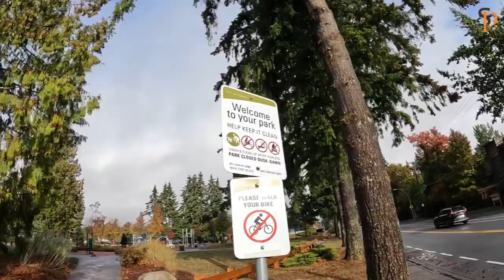🇦🇪Dubai To Canada🇨🇦 Workpermit Full Information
Sp vlogs